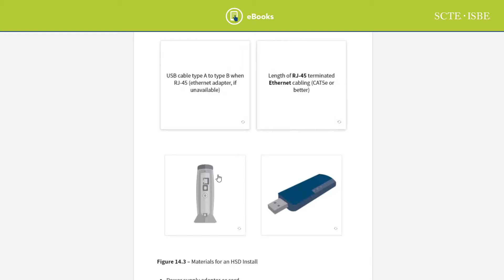VirtuLearn® eBooks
In-depth content presented at a pace that suits learners and provides them with knowledge of how and why.